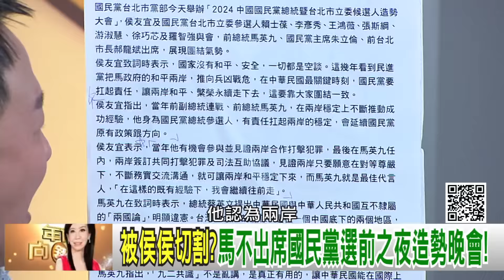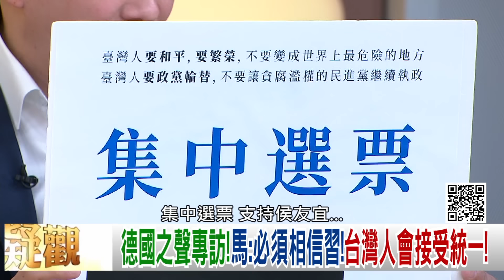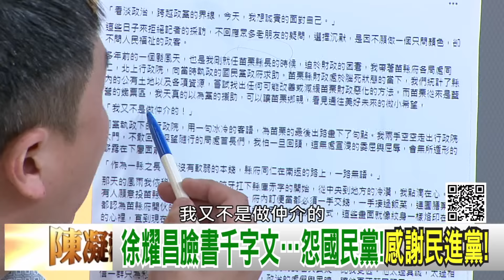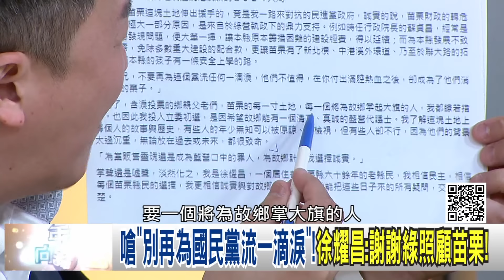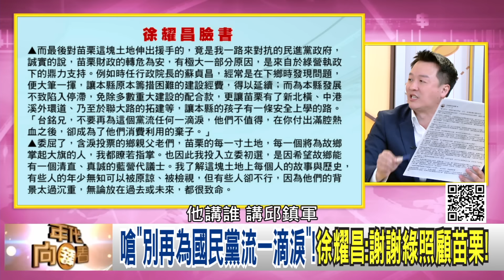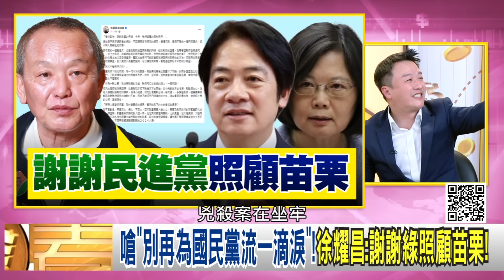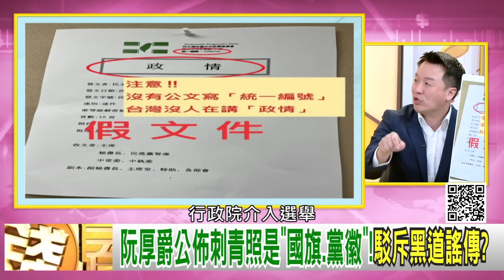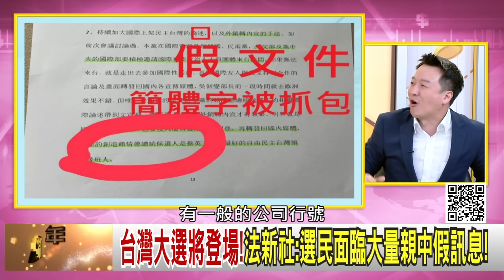精彩片段》李正皓： 馬英九 打信賴中國牌…【年代向錢看】2024.01.11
下載【年代電視】APP：
iOS平台：